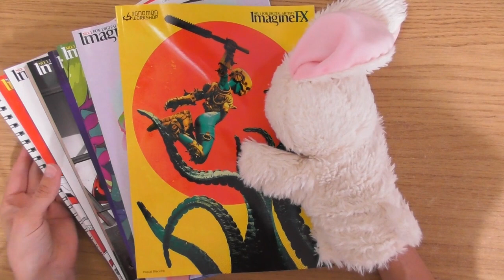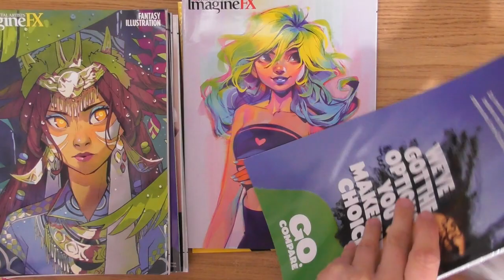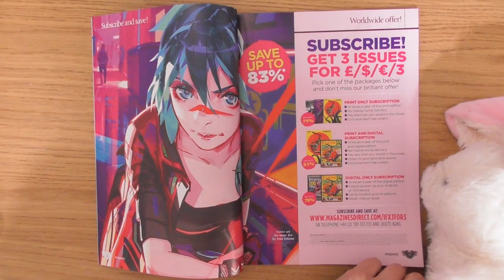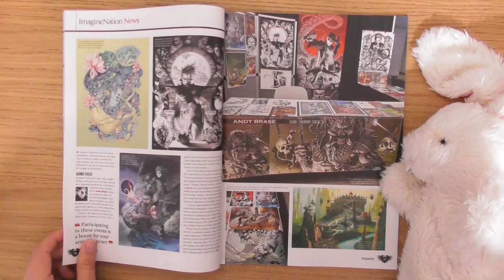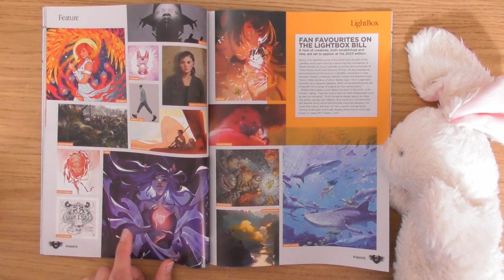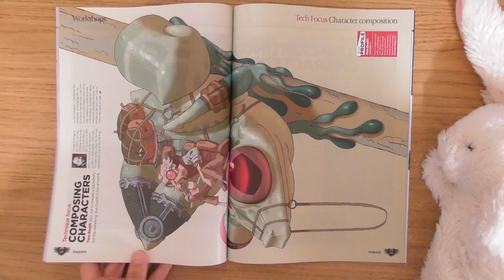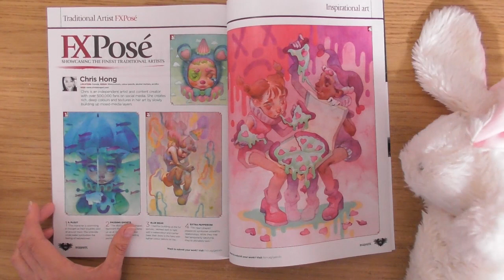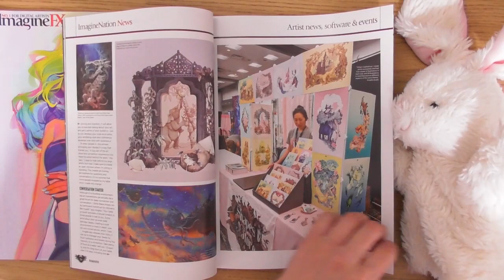ImagineFX Issue 232 : December 2023 • An Art Magazine Click Look Unboxing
Betty the Bunny is here once again, to helps us look at issue 232 of the ImagineFX magazines for December 2023.

This Procreate Dreams themed edition, had stuff like:

Cool Characters,
Cover Art by Procreate Dreams,
How To Exhibit at an Art Convention,
Bobby Chiu and LightBox Expo,
Sketchbook of Jake Posh,
Composing Characters with Tom Booth,
Shirley Tan talks about Lighting Characters,
Character Designs with Kyle Brown,
Funky Character Designs with Nikolas Ilic,
Traditional Art by Chris Hong,
and I get excited for next month's Ross Tran ImagineFX Magazine :)

If you have any thoughts about this Magazine, please plop them in the comments!